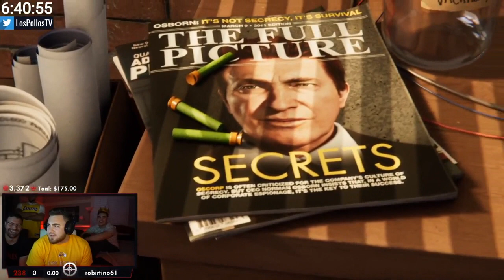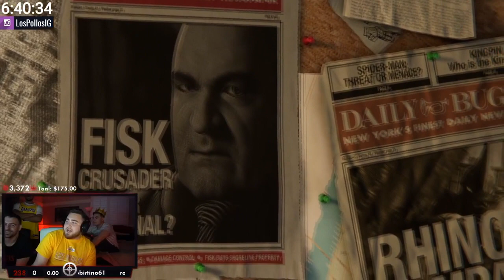LosPollosTv Spiderman #1 First Playthrough